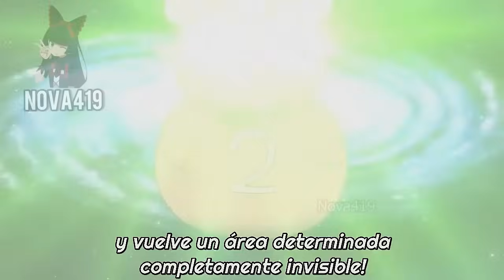Cuando tu AMIGA te da INDIRECTAS de que le gustas | Ueno-san wa Bukiyou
WAzaaaaaaaaaa banda quieren que traiga este anime completito xd?

Anime:animecrack